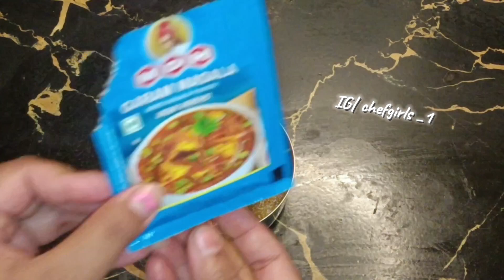bhindi ki amazing sabji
mix fruit juice recipe

watermelon juice recipe

suji aur aloo ka pakoda

premix